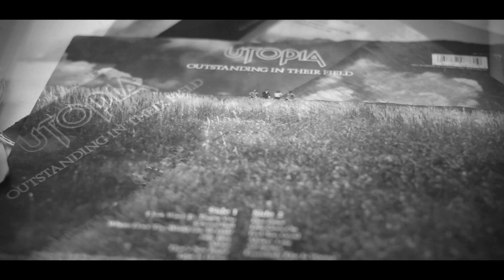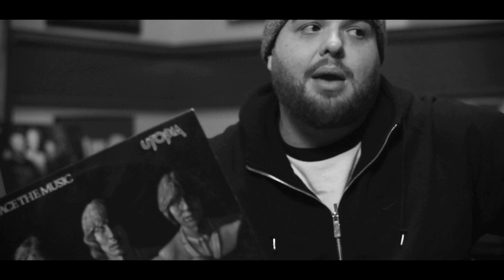BLING47 BREAKS DILLA EDITION: Rev Shines - Life Goes On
Bling47 Breaks takes you on a journey into samples used by J Dilla.
Filmed, edited, animated and directed by Waajeed.